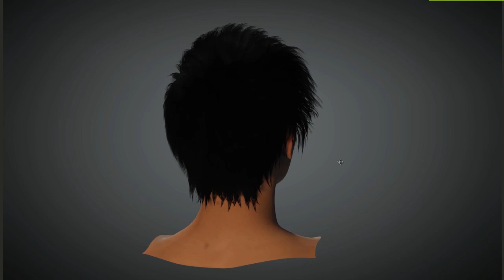Hairstyle Male 006